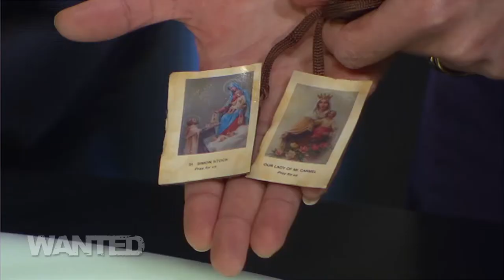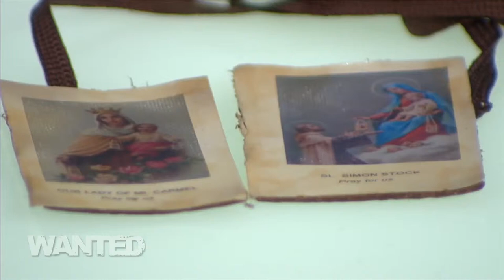Katie Page | Live Interview | WANTED